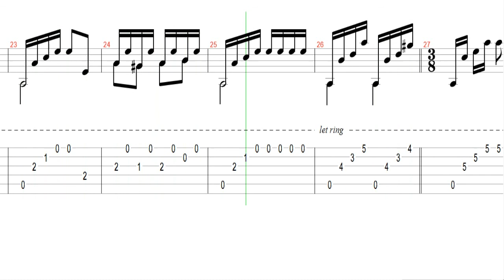クラシックギターＴＡＢ譜で弾くカルカッシギター練習曲 作品59 No 11 モデラート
本当の意味で、基礎的な音型を把握するためにとても効果的な曲だと思います。